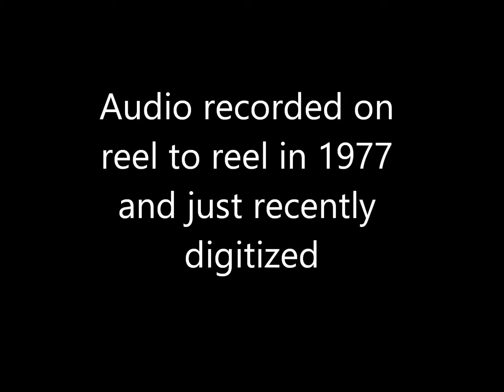Blue Eyes - In My Dream - Riding the Line, Live Feb 1977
A suite of three Bobby Baldwin originals he arranged for our band, Cold Water Canyon, to perform together to start the shows we did in 1977.  This audio recording was made on reel to reel during a show we played at the Jiffy Bar in Bowling Green, Ky. in Feb. 1977.
 I added relevant photos to the video to have something to look at while listening.

This video is only for knowledge and to educate.